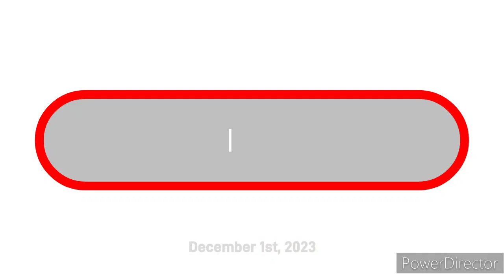THE WITHIN (Trailer)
THE WITHIN is set for release come 1st of December, watch this trailer as you anticipate the release.